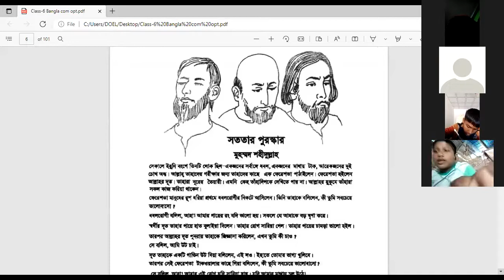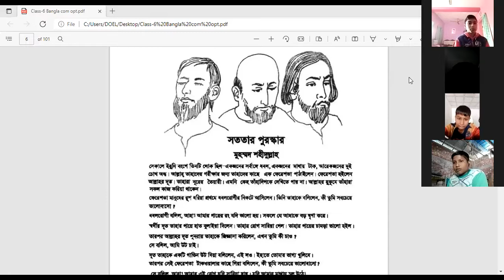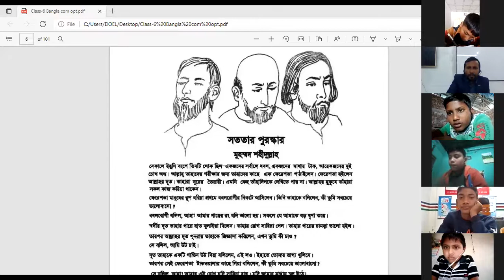৬ষ্ঠ শ্রেণি বাংলা-আলমগীর স্যার